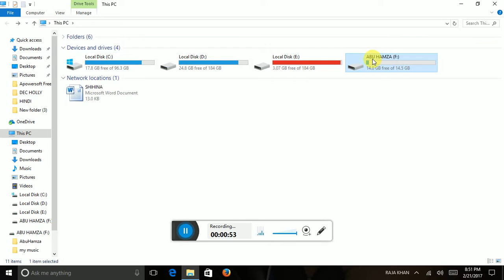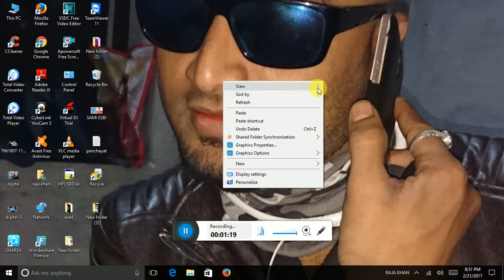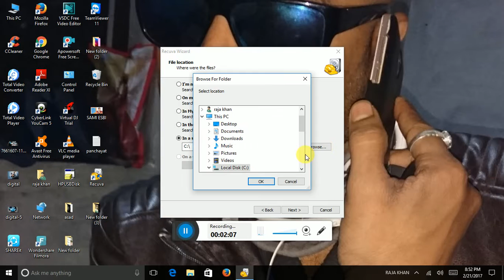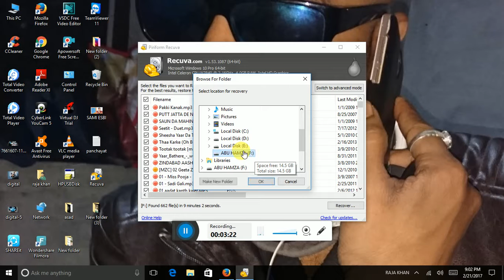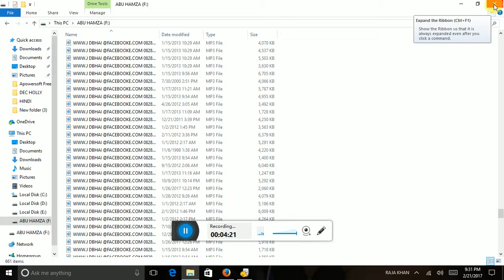how to recover formate/delete data from pd ya hdd || कोई भी data recover करे इस तरह से